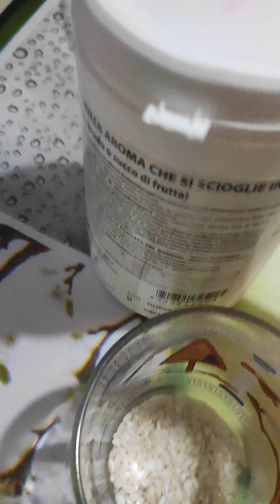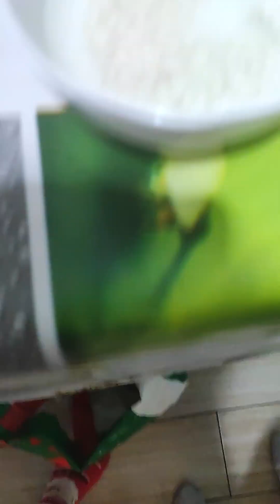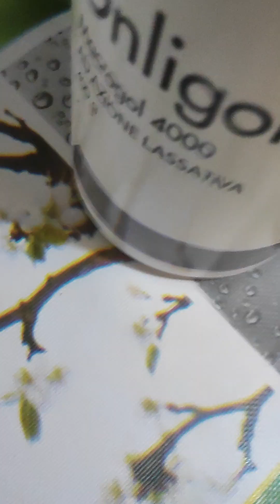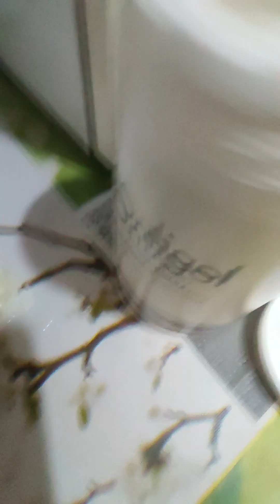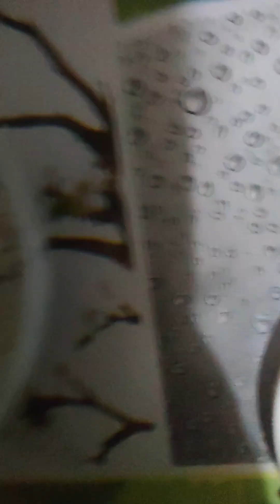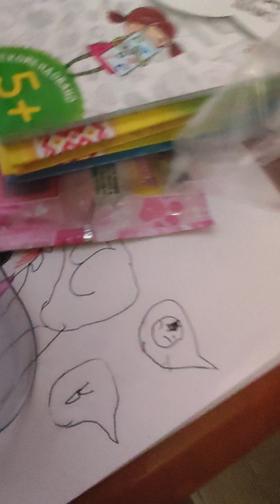22 листопада 2024 р.